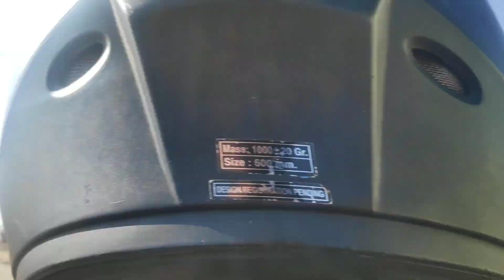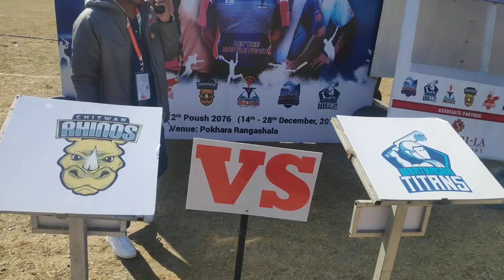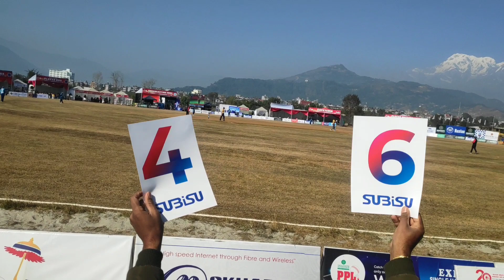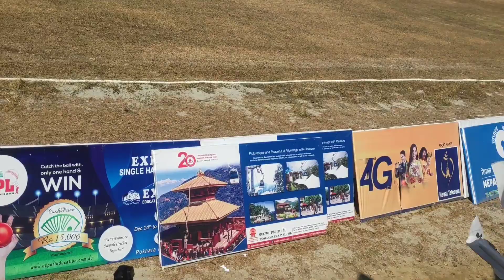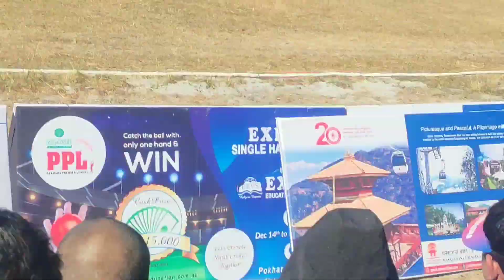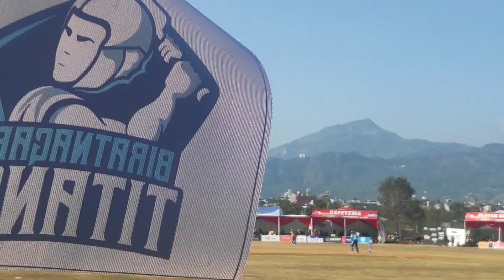MY LAST VIDEO OF 2K19|bye bye 2k19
THIS VIDEO IS MADE ON DECEMBER 28
This video is last video  of year 2019.
support me guys  ...
Keep loving keep supporting guys .
Thanks  for ur love and support guys😍🙏🙏

social medias.

NO COPY RIGHTS MUSIC..